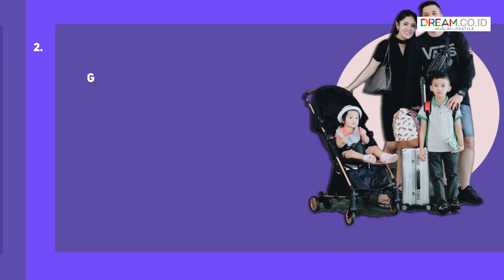Bukan dari Kalangan Artis, 5 Suami Seleb Ini Bikin Gagal Fokus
Meski bukan dari kalangan artis, suami para selebritis ini bikin netizen gagal fokus.